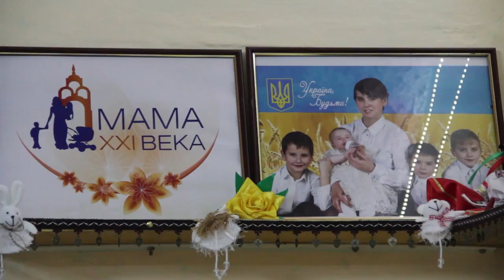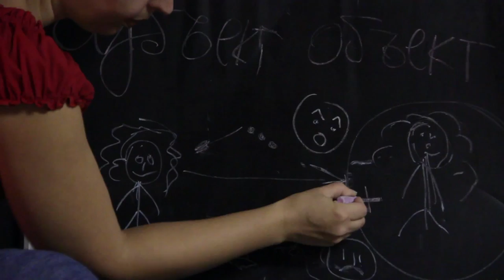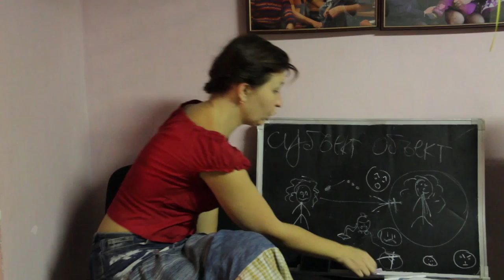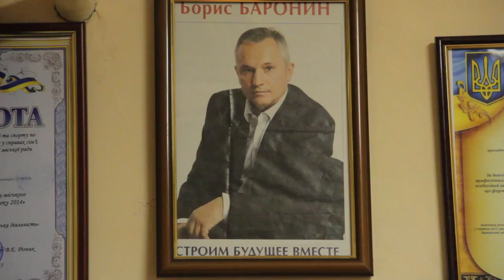АММА. Ассоциация многодетных семей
Партнер показа Ассоциация многодетных семей «АММА» обьеднила 200 харьковских семей. Харьковские власти способствуют чтобы они получили все необходимые им льготы, а детишки имел веселое и интересное детство.